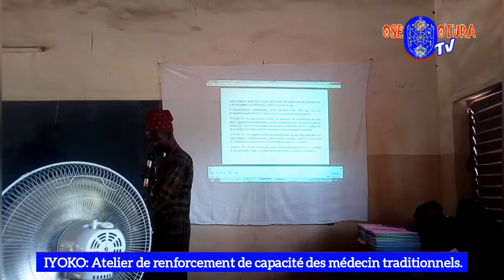ATELIER DE RENFORCEMENT le 07 Novembre 2020 à IYOKO